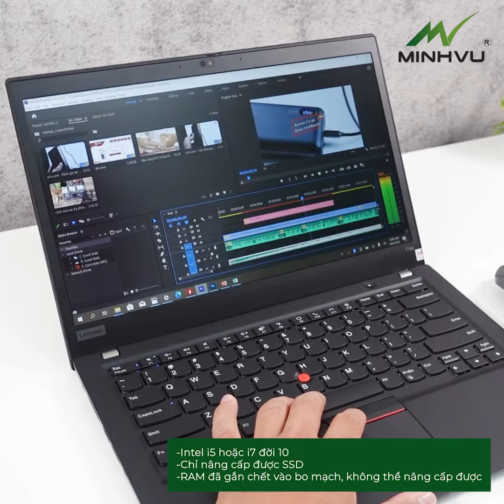Thinkpad T14S Gen 1 - Thiết Kế Gọn Nhẹ, Làm Văn Phòng Ổn Định, Ông Kẹ Của Phân Khúc 10 Tr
Video: Thinkpad T14S Gen 1 - Thiết Kế Gọn Nhẹ, Làm Văn Phòng Ổn Định, Ông Kẹ Của Phân Khúc 10 Tr - Minhvu.vn

» Cơ Sở 2: 76 Phố Vũ (Trần Hưng Đạo), Phường Đại Phúc, Bắc Ninh

★ Mở cửa: Từ thứ 2 đến Chủ Nhật 8h30 – 20h30